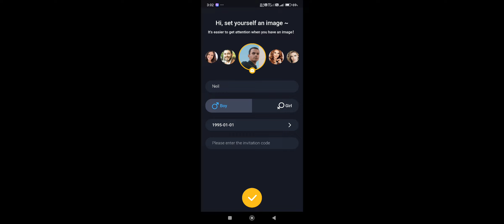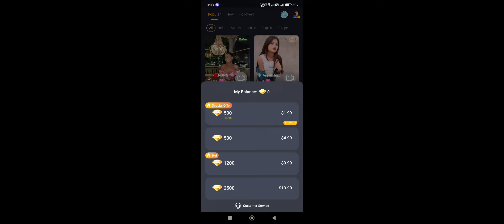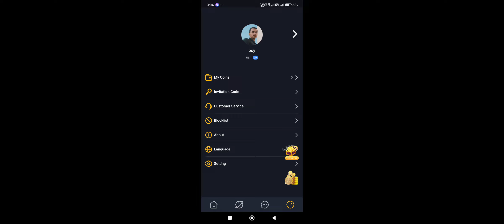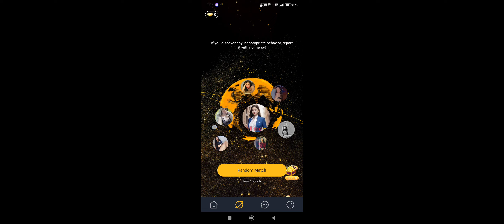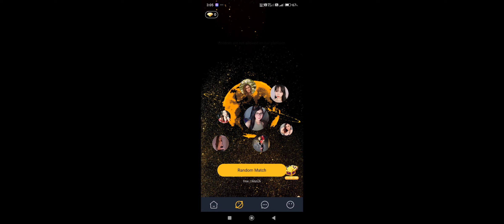X Call | X Call App Kaise use kare | How to use X Call App | X Call App Kya Hai